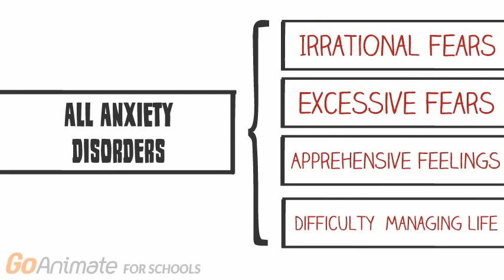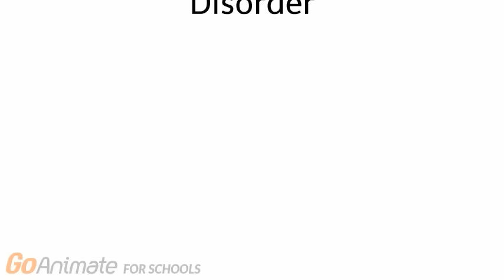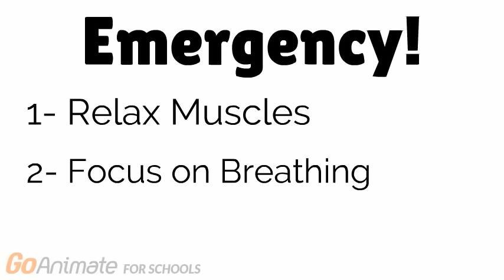Generalized anxiety disorder and coping strategies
Anxiety is an enhanced state in which one is extremely sensitive to detecting potential threats. Generalized anxiety disorder (GAD) is one type of anxiety disorder that is known to be associated with excessive, uncontrollable worry about everyday things. It can severely impact one’s daily life and can be daunting. This video outlines the key features of GAD and ways to cope with it.

This video was made by McMaster students Abeer Adil, Ali Hamade, Mina Hanna, and Sagaana Thushiyenthan in collaboration with the McMaster Demystifying Medicine Program.

References:

(2018). Tips to manage anxiety and stress.

American Psychiatric Association. (2013). Diagnostic and statistical manual of mental disorders: DSM- 5. Washington, DC: American Psychiatric Association.

Beesdo, K., Knappe, S., & Pine, D. S. (2009). Anxiety and anxiety disorders in children and adolescents: developmental issues and implications for DSM-V. Psychiatric Clinics, 32(3), 483-524.

Dulin, P. L., & Passmore, T. (2010). Avoidance of potentially traumatic stimuli mediates the relationship between accumulated lifetime trauma and late‐life depression and anxiety. Journal of Traumatic Stress: Official Publication of The International Society for Traumatic Stress Studies, 23(2), 296-299.

Heim, C., & Nemeroff, C. B. (2001). The role of childhood trauma in the neurobiology of mood and anxiety disorders: preclinical and clinical studies. Biological psychiatry, 49(12), 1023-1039.

Karen Rowa, M.A., & Antony, M.M. (2002).

Lau, J. Y., Eley, T. C., & Stevenson, J. (2006). Examining the state-trait anxiety relationship: a behavioural genetic approach. Journal of abnormal child psychology, 34(1), 18.

Rodriguez, D. (2009). How to handle panic attacks.

Seedat, S., Scott, K.M., Angermeyer, M.C. (2009). Cross-national associations between gender and mental disorders in the World Health Organization World Mental Health Surveys. Arch Gen Psychiatry, 66(7), 785–795.

Teichman, M., Barnea, Z., & Rahav, G. (1989). Sensation seeking, state and trait anxiety, and depressive mood in adolescent substance users. International Journal of the Addictions, 24(2), 87-99.

Understanding and finding help for anxiety.